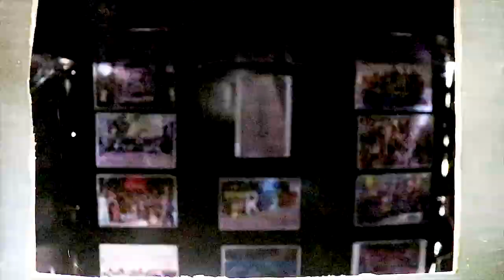Troika 2019: The Greatest Show: Aftermovie